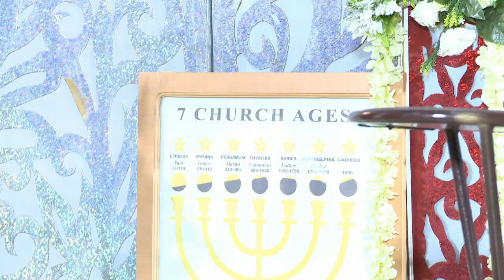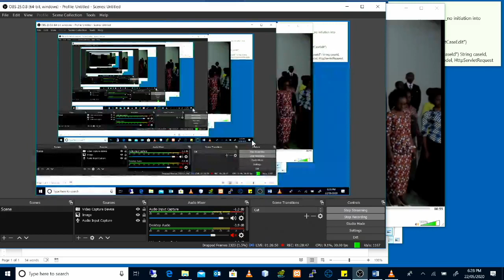KIGALI CHRISTIAN ASSEMBLY - May 22, 2020 (English) - Brother Vianney